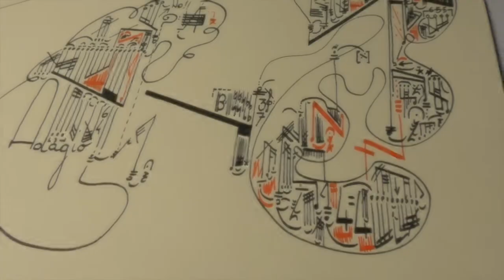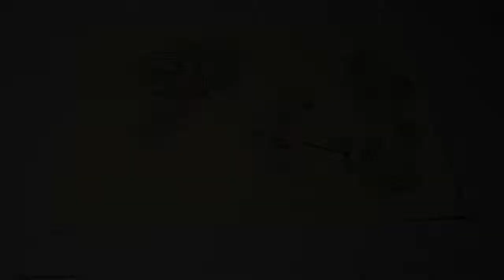Trio 9. Gustave de la Reine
hand writing on carta a stampa

29,7x21 cm
160 gr